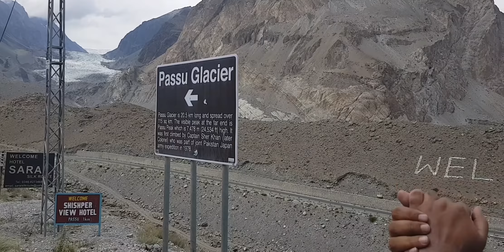By Road Drive to Passu Cones, Atta Abad Lake Tunnels on Karakoram Highway || Guide for Travelers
PassuCones in GilgitBaltistan is a vlog close to my heart. In coming VLOG I will trekk to Passu Glacier. This is Part II of the Travel Guide to Hunza and Khunjerab and enjoying all local attractions. From Hunza Kareem Abad to Atta Abad Lake and passing through the amazing tunnels, one comes to Passu The Cathedral Range, also known as the “Passu Cones” are one of the most striking landmarks on the Karakoram Highway. The jagged rocky peaks thrust skywards from the rest of the Karakoram Range are an arresting sight.

Khyber, Sost and then Khunjerab or Khunjerav pass which is a high mountain pass in the Karakoram Mountains at an elevation of 4,693 metres or 15,397 feet located on the northern border of Pakistan's Gilgit–Baltistan Hunza – Nagar District and on the southwest border of theXinjiang region of China. It is the highest paved international border crossing in the world and the highest point on the KKH (Karakoram Highway).

This is part II of a 5 part series which I will upload this week. I explore Jet Ski, Apples and long drive on the worlds most amazing CPEC road.

For Part I